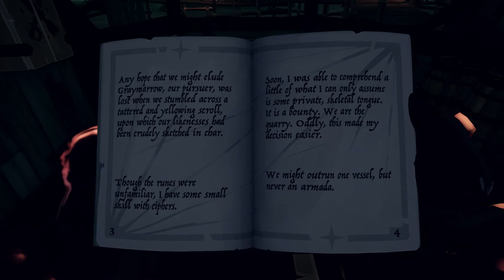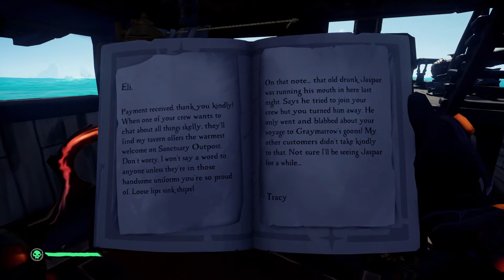Sea of Thieves Tall Tales: Revenge of the Morningstar #1 - In Disguise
Heyo! It's time to continue our new gameplay! At the beginning of last school year, (August 2020, yikes) I was introduced to this game and have fallen in love with it. I've recorded my adventures through each of Sea of Thieves' 16 tall tales, including the recently added 'A Pirate's Life' tall tales, and this marks the beginning of getting those videos out to y'all. I hope you enjoy the ride, these videos have been a long time coming.

Regardless, the Revenge of the Morningstar Tall Tale is the eighth of a 9-tale arc detailing our Pirate's adventures to find the Shores of Gold, a legend-borne land only few have dared chase before us. Our eighth guide in this quest is Shipwright Sandra, whose especially large fear of Graymarrow has my suspicions. Luckily she has ways we might be able to hunt him down...

***In addition, I am currently studying abroad in England this semester, so streams are likely to disappear until possibly sometime in May. I've got almost all of these tall tales edited and uploaded, I just need to put in the work to publish them, so hopefully I can do that with some regularity for you guys!***

Don't forget to CLAW the like button and